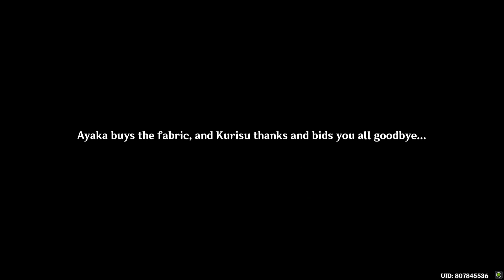Ayaka Story: All Cutscenes (Genshin Impact)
Do not click if you do not want to be spoiled!!!